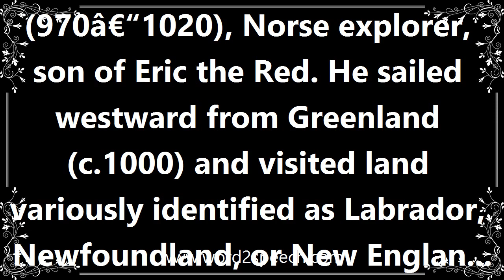Ericsson - Meaning and How To Pronounce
Title: ericsson

(970â€“1020), Norse explorer, son of Eric the Red. He sailed westward from Greenland (c.1000) and visited land variously identified as Labrador, Newfoundland, or New England, which he named Vinland because of the vines he claimed to have found growing there.

How can I use ericsson, in a sentence? Oh look I just used ericsson in a sentence. Im amazing.

How to pronounce ericsson
definition of ericsson
audio dictionary
How to say ericsson
What is the meaning of ericsson
Pronounce ericsson